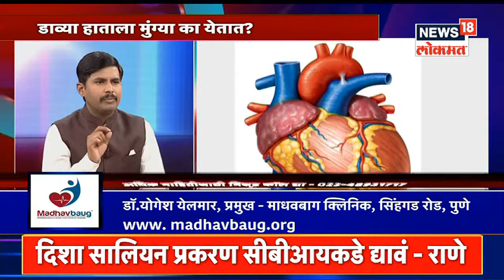Talk Time : हृदयरोगाची भीती आणि हृदयविकार ओळखायचा कसा? By Dr. Yogesh Yelmar | News18 Lokmat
Talk Time या स्पेशल  शोमध्ये आज आपण चर्चा करणार आहोत हृदयरोगाची भीती आणि  हृदयविकार ओळखायचा कसा? आणि यावर आपल्याला मार्गदर्शन करणार आहेत Dr. Yogesh Yelmar .